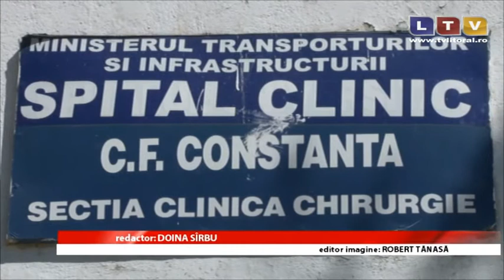Spitalul CFR Constanţa nu va pune lacătul pe uşă - Litoral TV